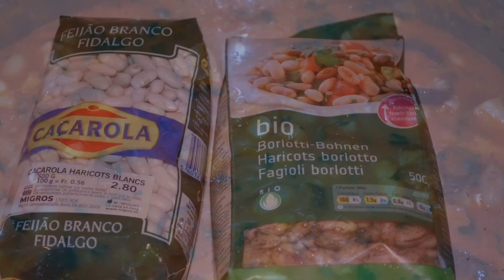Iahnie de fasole cu legume, costita afumata si carnat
Reteta simpla si delicioasa de iahnie de fasole cu legume, costita afumata si carnat. Descoperiti reteta detaliata aici